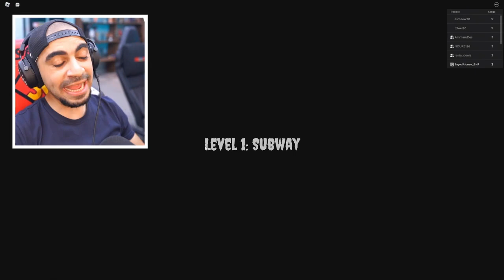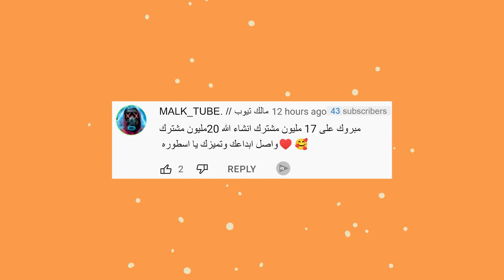أكبر عملية سرقة بنك بالتاريخ في روبلوكس 😱🔥 - Roblox !!